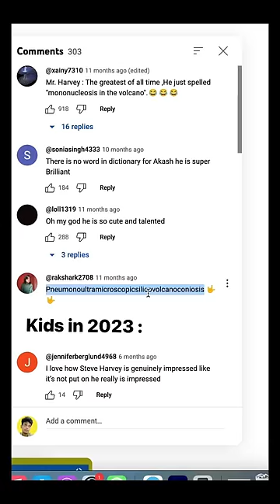Kids vs Legends 🔥👨🏻‍💻